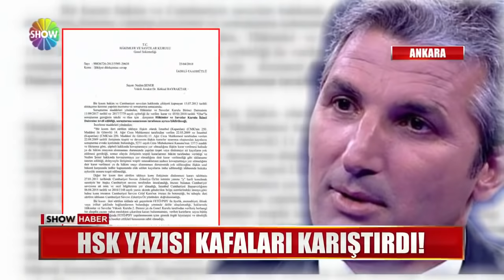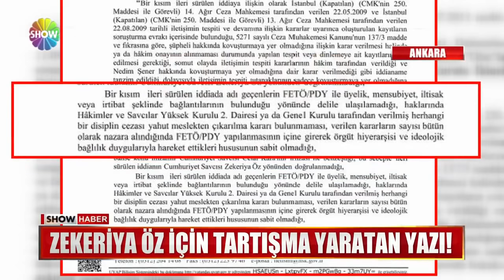FETÖ'cü Öz için "delil yok" ifadesi!